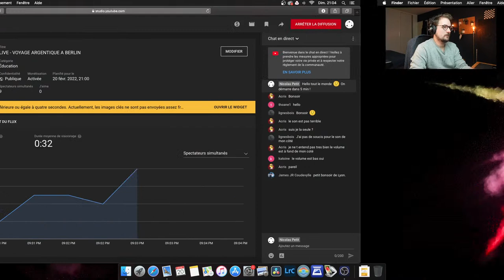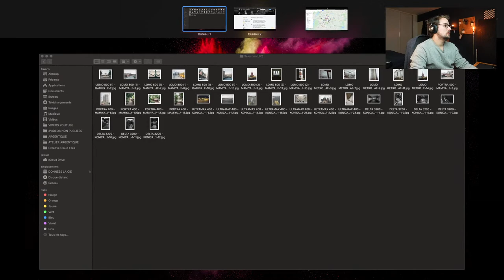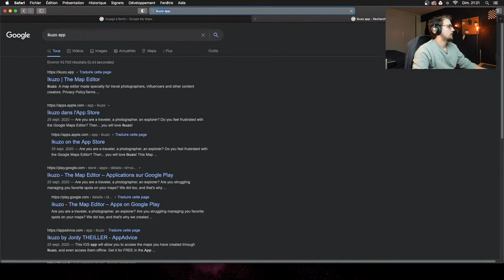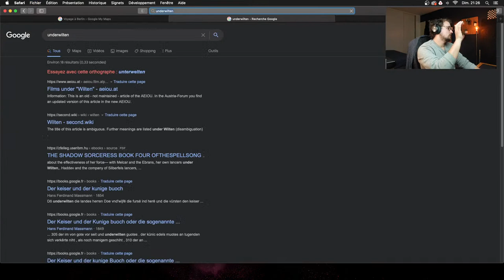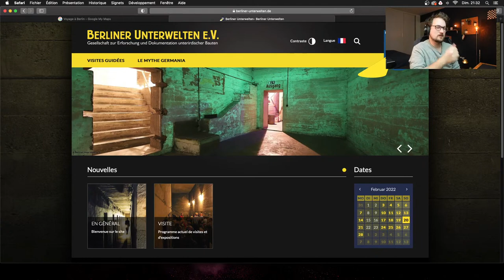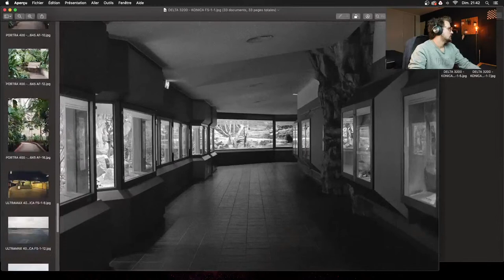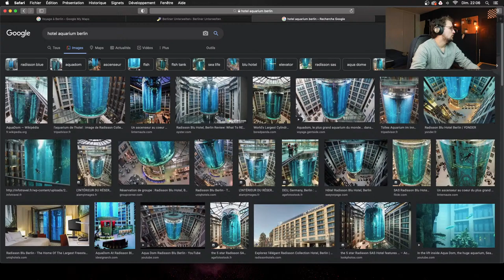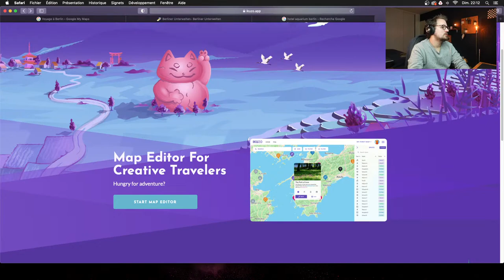[REPLAY LIVE] - VOYAGE ARGENTIQUE A BERLIN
Il y a à peine 1 semaine, je revenais d'un voyage à Berlin, en Allemagne. Bien entendu, j'avais avec moi du matériel argentique que j'ai utilisé tout au long de mon séjour. Je vous invite donc à venir participer

Au programme :

- Récit de ma semaine Berlinoise (lieux visités, quartiers intéressants, astuces et conseils, etc)
- L'argentique en voyage (mon choix de matériel, l'aéroport, avantages et contraintes, etc)
- Découverte des images réalisées
- Session de Q/R

DECOUVREZ MES WORKSHOPS